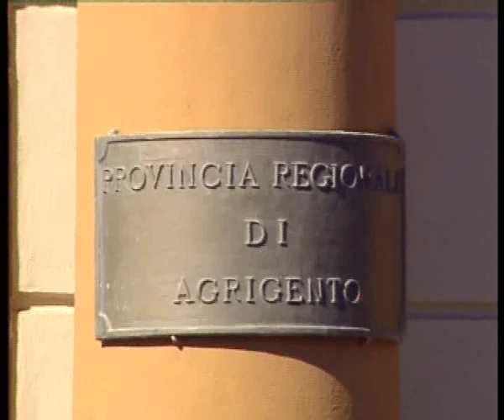AGRIGENTO MULTE NON PAGATE NEL 2016: ISCRIZIONE A RUOLO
Iscritte a ruolo le multe elevate dal corpo di polizia provinciale nel 2016 e non pagate. Un importo che supera i 60 mila euro.